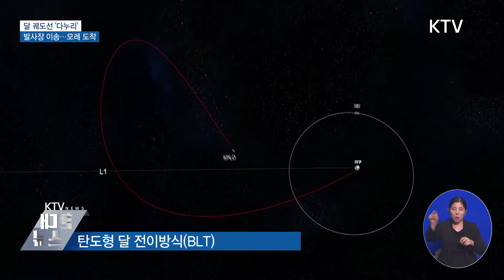달 궤도선 '다누리' 발사장 이송…7일 도착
우리나라의
첫 달 궤도선
'다누리'가
발사를 위한
이송을

다누리는
7일
미국
플로리다주의
발사장에
도착할
예정인데요.